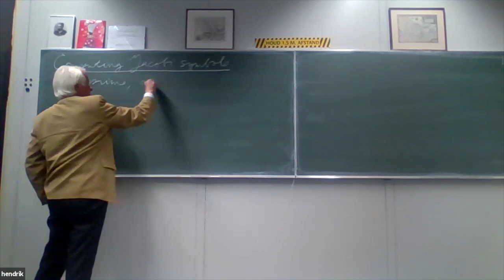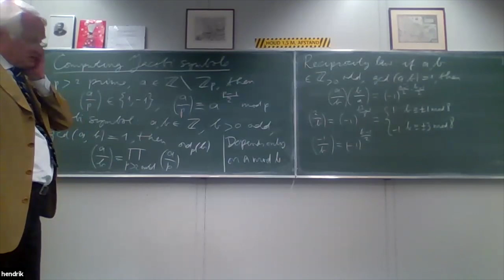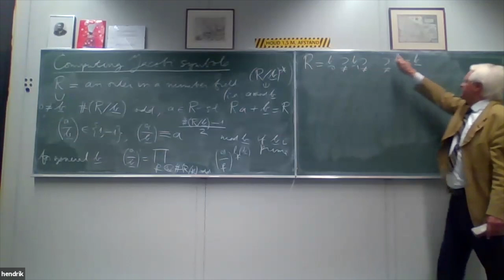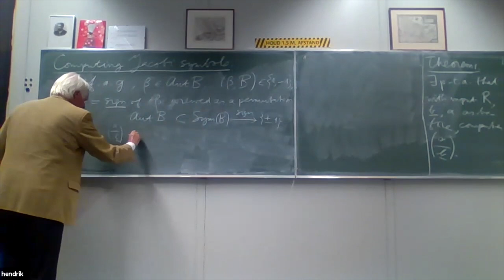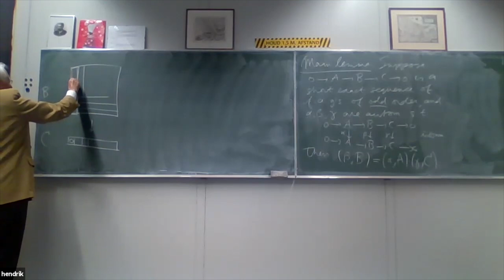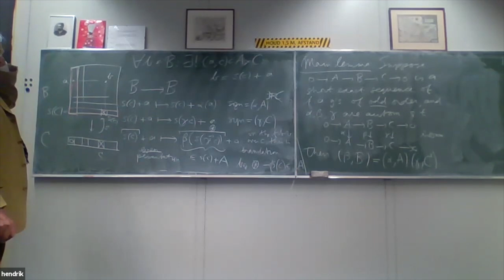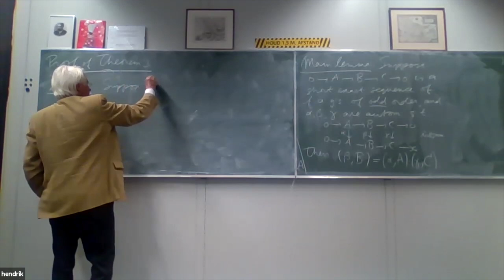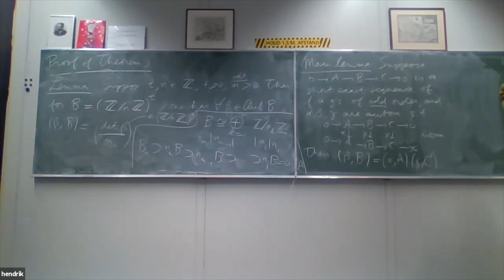Algorithms in algebraic number theory IV - Hendrik Lenstra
2021 Graduate Summer School

Topic: Algorithms in algebraic number theory IV
Hendrik Lenstra
TA: Daan van Gent
Date: July 30, 2021